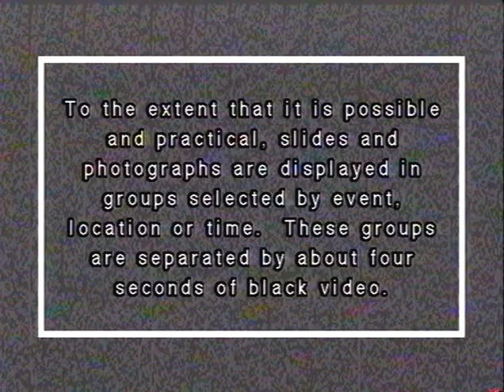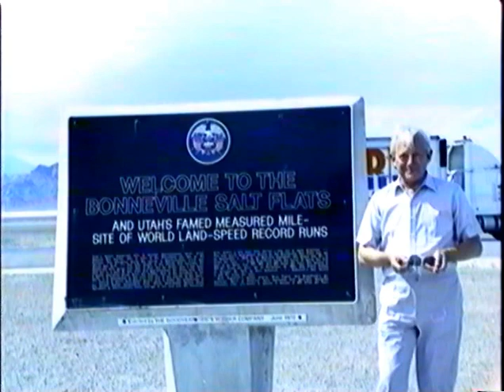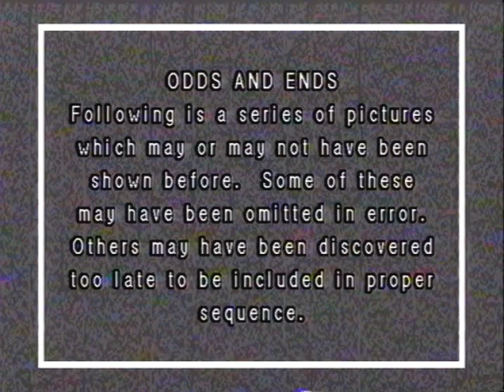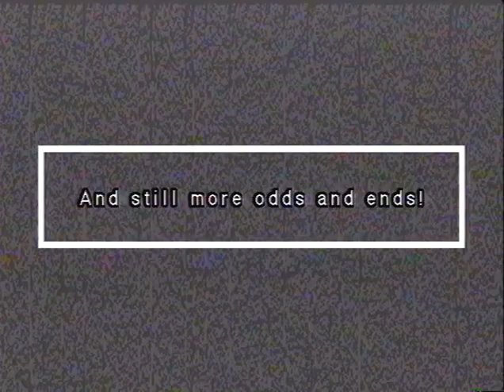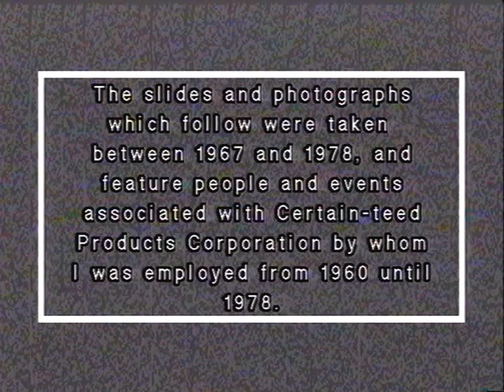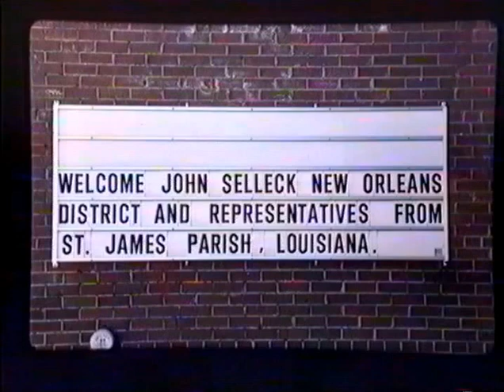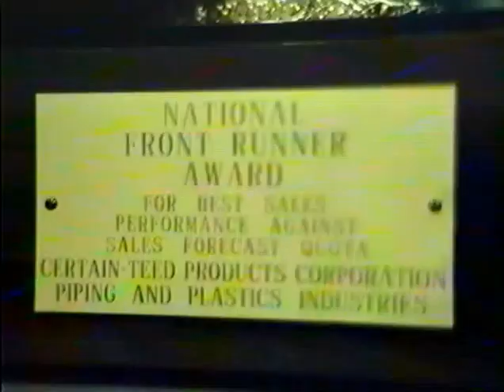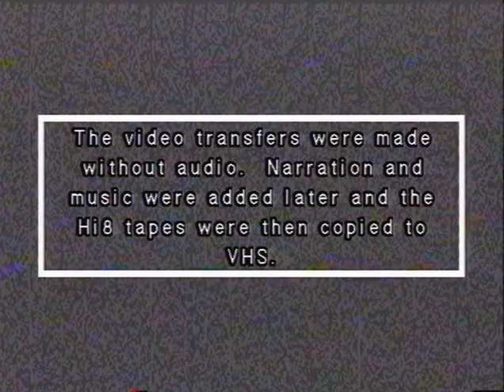John Selleck Slide and Photo Collection Disc 8 (1989)